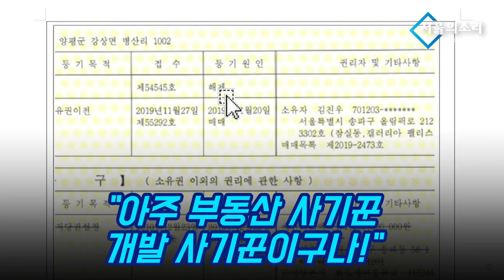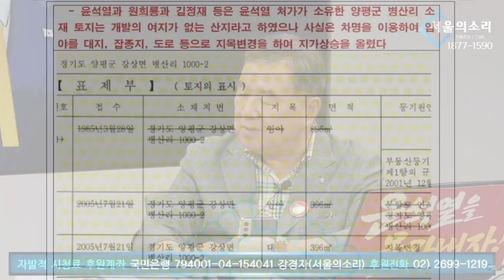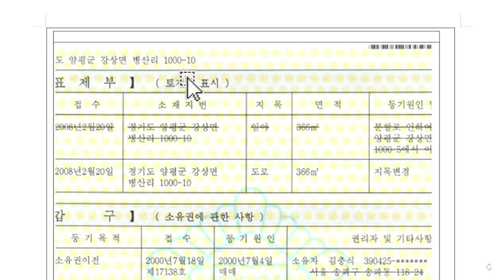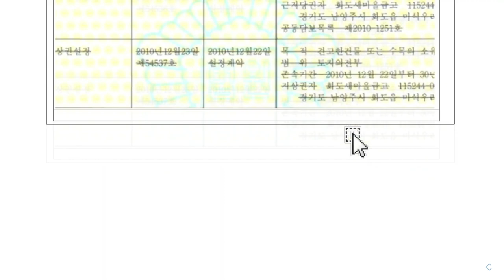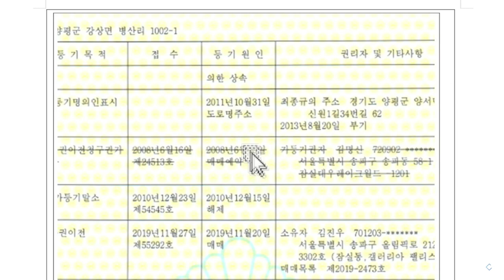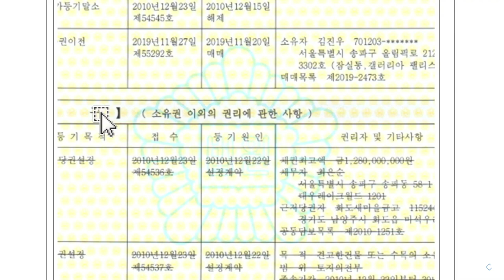尹 전에 김건희 먼저 깜빵 보내기 프로젝트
5만원 (시사회 티켓 2매 + 포토 제작 에세이집)

 △ 월~금 오전 6시 30분 :  류효상의 〈신통알〉
 △ 월~금 오전 8시 :  유용화의 〈뉴스코멘터리〉
 △ 월,수,금 오후 1시 :  박예슬의 〈톡터뷰〉
 △ 월요일 오후 4시 :  백은종 양희삼 안진걸의 〈퇴진속으로〉
 △ 월요일 오후 5시 :  남태우, 박영식, 조성환의 〈몹쓸정치 (몹시 쓸모있는 정치
      이야기)〉
 △ 화,목 오후 1시 :  백현빈의 〈정면돌파〉
 △ 화요일 오후 5시 :  백은종 정대택의 〈응징의 부활〉
 △ 화요일 오후 7시 :  이정헌의 〈아.설.대 (아침이 설레이는 대한민국)〉
 △ 화요일 오후 8시 30분:  양희삼의 〈희망공장 변상욱 대기자의 알파고알〉
 △ 수요일 오후 3시 :  김태형 백자의 〈ㅆㄷㄱ (싸다구)〉
 △ 수요일 오후 7시 :  오현정, 이경, 이은영의 〈엄마정치〉
 △ 목요일 오후 2시 :  조병현 교장의 〈단재학당〉
 △ 목요일 오후 3시 :  김맹구와 〈선을 넘는 사람들〉
 △ 목요일 오후 5시 :  인권연대 오창익의 〈오다방〉
 △ 금요일 오후 6시 :  김맹구, 박예슬의 〈촛불같은 사람들〉
 △ 토요일 오전 11시 :  남태우, 박진영, 윤선희의 〈체 게바라의 노래〉
 △ 일요일 오전 11시 :  남태우의 〈민폐투어〉